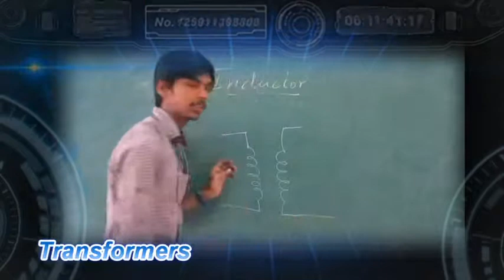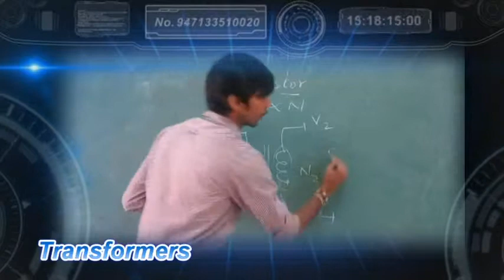Dr.NGPIT - BASICS OF ELECTRICAL AND ELECTRONIC COMPONENTS (Tamil) - Transformers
Narration - Dinesh Ponnuswamy
Editing - Pradeep Kumar